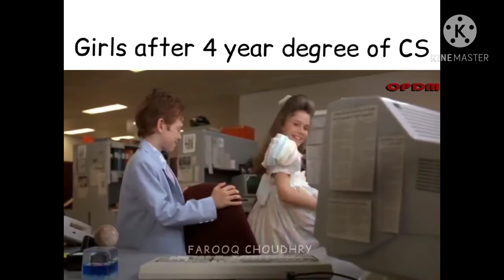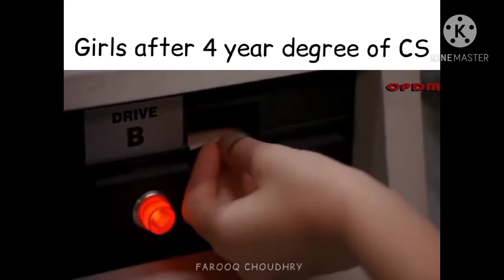Funny video#|Girls after 4 Year degree of CS|amazing video